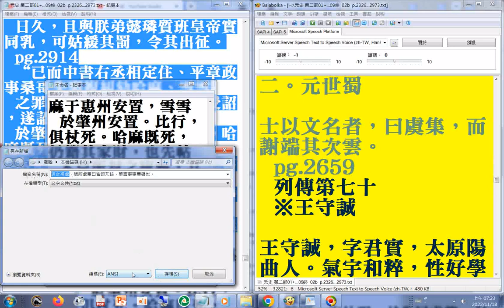元史 第二部p.2912 談#雙修法 之邪行誤國又傷風敗俗)(p.2892 列傳第九十二 奸臣 (含宮廷政爭...男女裸處，號所處室曰皆即兀該，華言事事無礙也。)